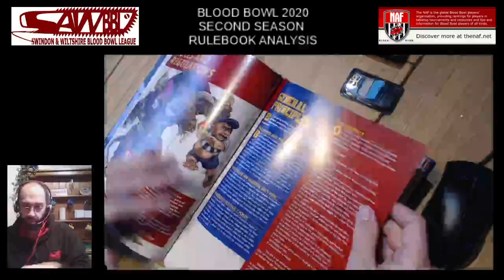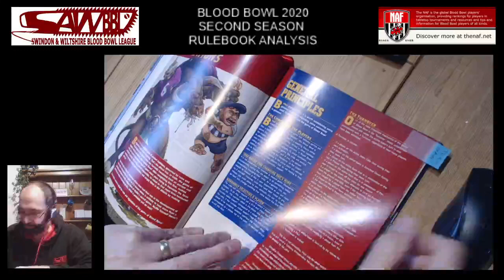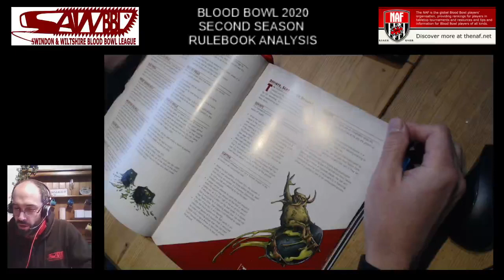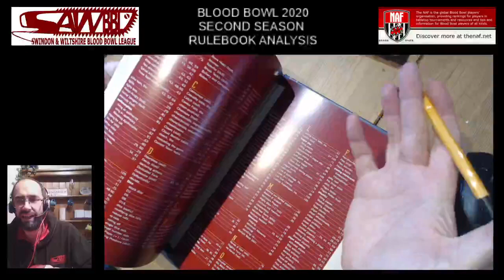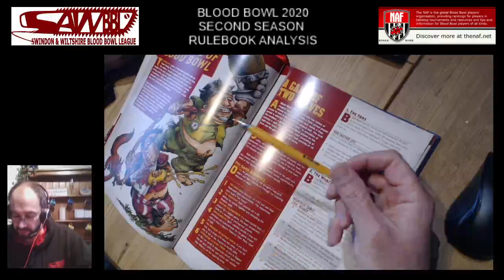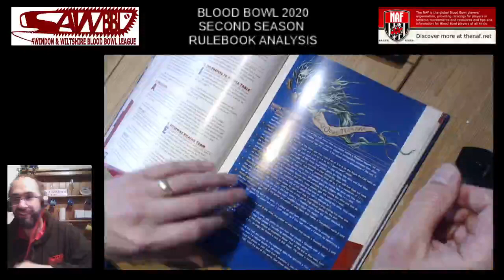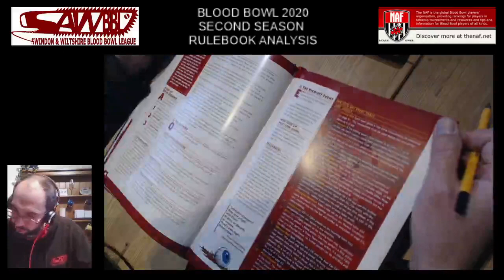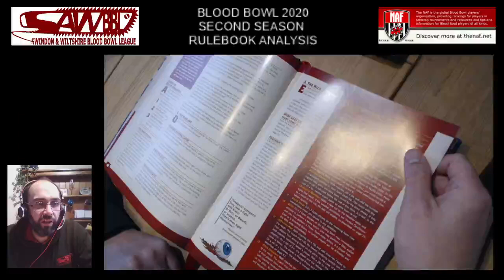Blood Bowl 2020: SS Rules Deep Dive Part 1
Recording of a Twitch stream on release day having a deep look in the rulebook.  This section is up to p42, which is the general intro and kick off.

Part 1 - up to 42, so the intro and setup, up to kickoff
Part 2 - pp42-75, so the chunk of game rules
Part 3 - pp76-84, SKILLS
Part 4 - p84 to end - league and team overview